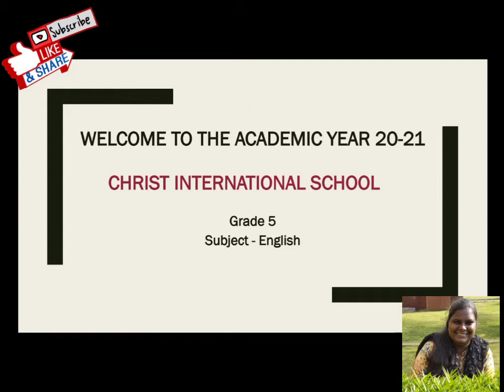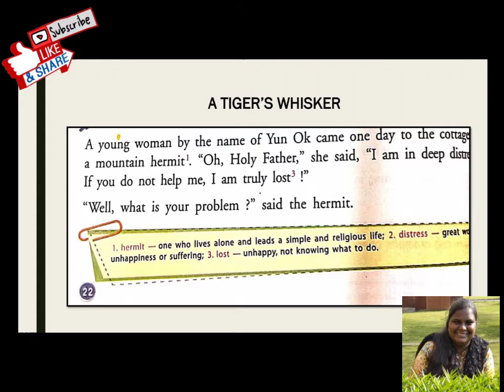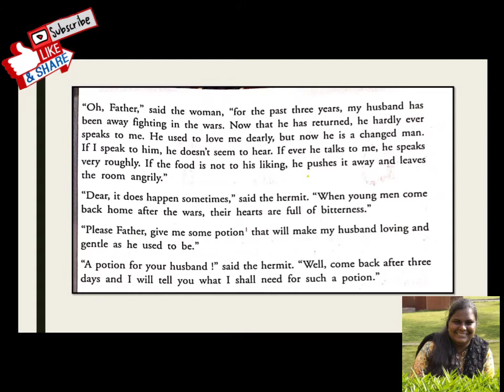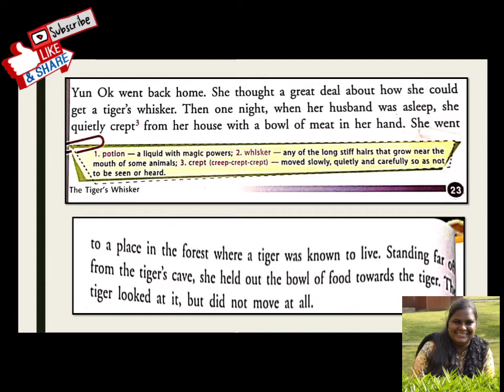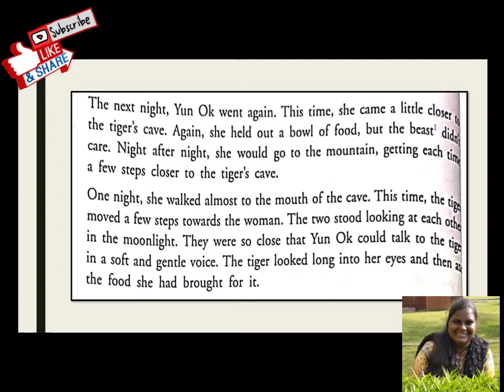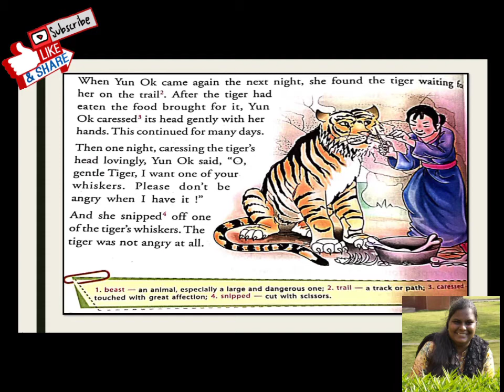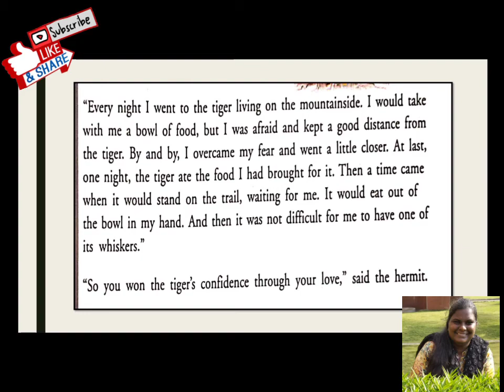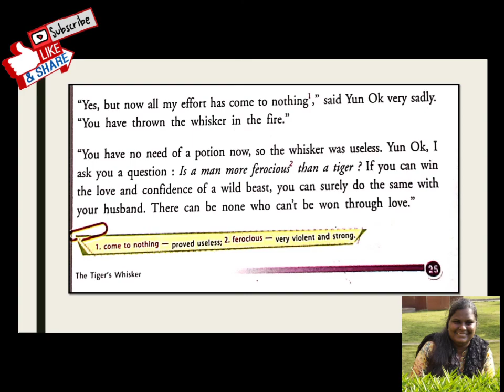CBSE - Grade 5 Subject - English Topic - A Tiger's Whisker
Simple Explanation